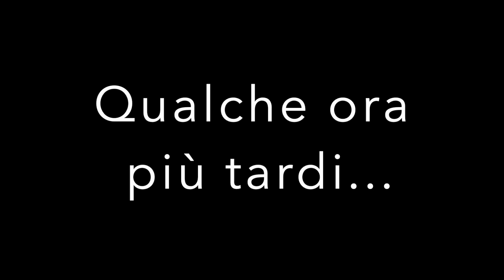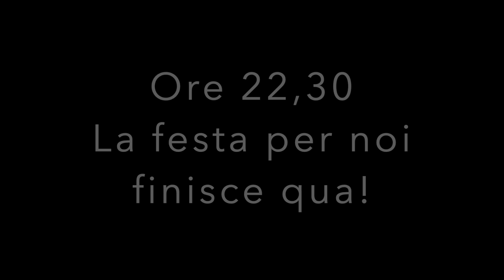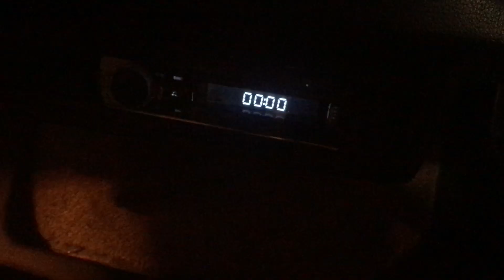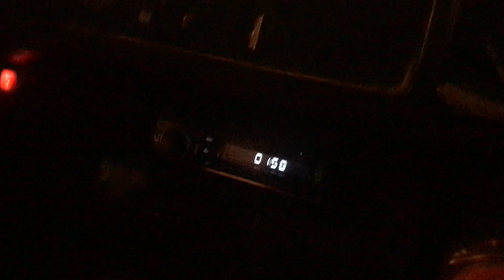Ep.27 - Si rientra in Italia!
Passiamo l'ultimo giorno dell'anno a Tunisi in attesa di imbarcarci per rientrare in Italia, durante il viaggio facciamo il riassunto di quanto visto in queste bellissime 11 settimane.

Seguiteci anche sugli altri nostri social Facebook e Instagram @hymerinnature